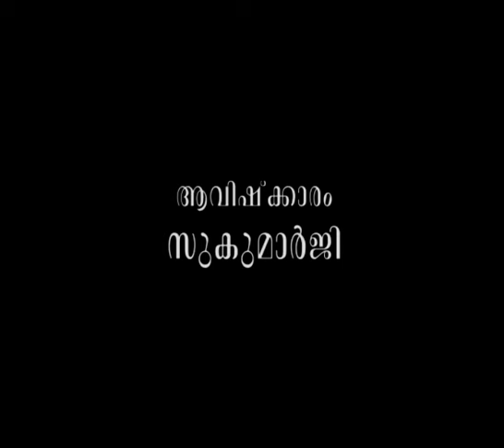സ്വര്‍ഗ്ഗത്തിന്റെ അര്‍ത്ഥതലങ്ങള്‍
ആമുഖം: അനന്തസമാധിയെ പുല്‍കിയ പൂജ്യശ്രീ ആചാര്യസ്വാമികള്‍ നിര്‍മ്മലാനന്ദഗിരി മഹരാജ് ഗുരുകൃപയാല്‍ അനുവദിച്ചുതന്നിരുന്ന 'ശ്രീമദ് ഭഗവദ്ഗീത'യുടെ വ്യാഖ്യാനം  മുന്നൂറ്റിപ്പത്താം ഭാഗം.